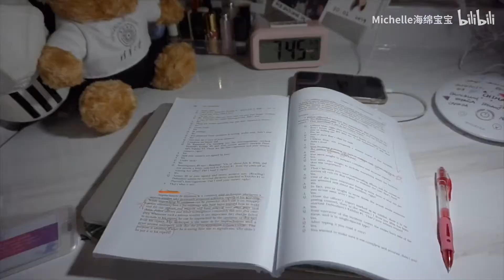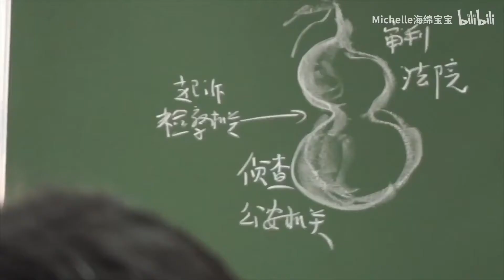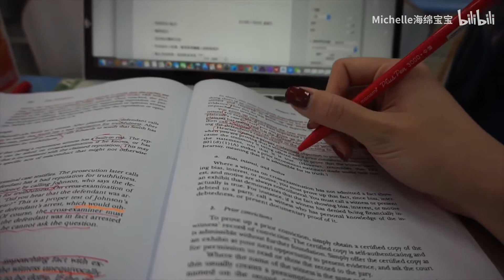【清华vlog】期末季前和我在清华过一天｜一起看初雪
一起看初雪吧
剪视频又熬夜了(｡ì _ í｡)
这次真的没有在水视频哦\(//∇//)\